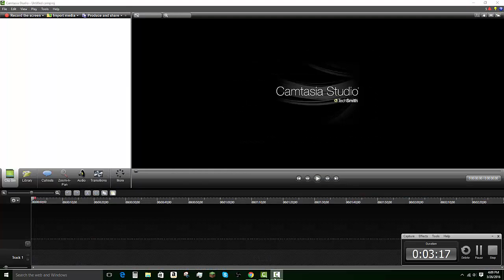I suck at Petridish.Pw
hi person who is reading this

Hope you enjoy me failing

kik: Ryaan2004

links for music:
Ship Wrek & Zookeepers - Ark
Shipwrek